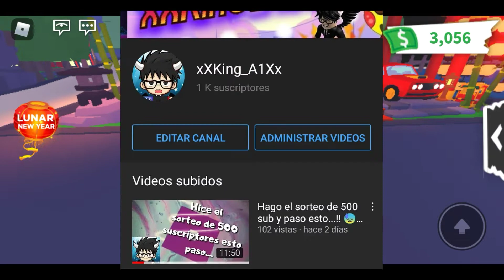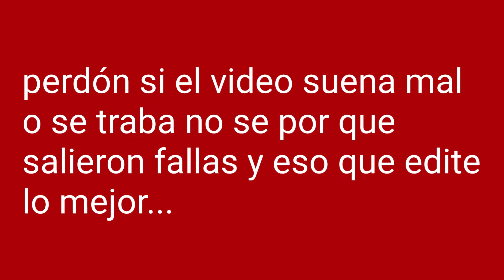Preguntas y respuestas para especial 1k suscriptores!!.🎉👑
Hola mis kings y mis queens hoy les traigo un vídeo, espero qué  les guste esté vídeo no olvides suscribirte y actives la campanita y darle manita arriba para seguir apoyando el canal día tras día adiós los quiero mucho :'D

Somos una familia king 👑